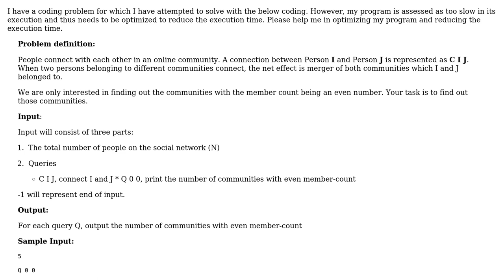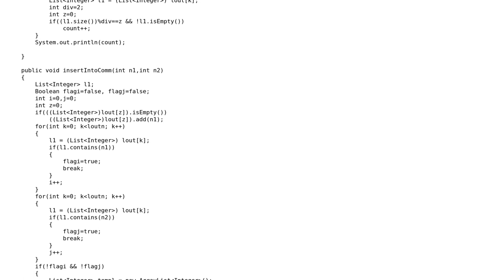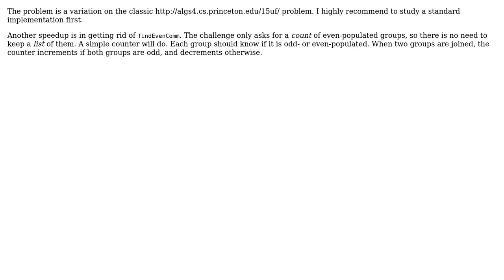Code Review: Reducing the execution time of Online Community-Even Groups challenge (2 Solutions!!)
Code Review: Reducing the execution time of Online Community-Even Groups challenge

With thanks & praise to God, and with thanks to the many people who have made this project possible! | Content (except music & images) licensed under CC BY-SA | Music | Images & others | With thanks to user vnp user keerthisant user Jamal user Emily L. and the Stack Exchange Network Trademarks are property of their respective owners. You are responsible for your own actions.